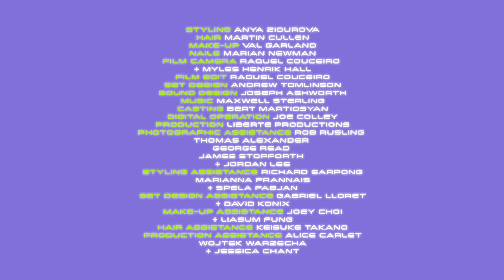Join Gigi Hadid on Her Interstellar Haute Couture Voyage with Fei Fei Sun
A never-before-seen fashion film of Gigi Hadid and Fei Fei Sun, captured by Nick Knight in 2019. Both models are caught as if somewhere between outer space and the beaming lights of a city skyline, feeling future-driven and timeless simultaneously, and wearing Chanel couture from the last collection created by the late Karl Lagerfeld, as well as from Armani Privé, Iris van Herpen, Christian Dior, Maison Margiela, Givenchy and Valentino.